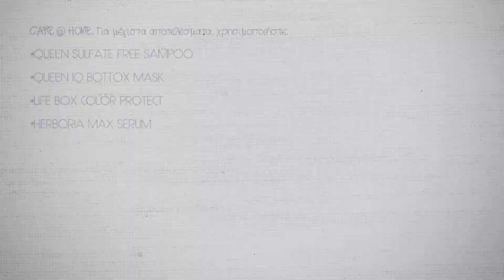Red Copper Colors + Color Lock with Queen Keratin | KYANA PROFESSIONAL HAIR PRODUCTS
Συνδυάζοντας την υψηλή τεχνολογία με τη δύναμη της φύσης η βαφή STUDIO EXPRESSION της ΚΥΑΝΑ, πετυχαίνει την τέλεια κάλυψη των λευκών, ενώ τα μαλλιά διατηρούν την ελαστικότητα, τη λάμψη και τον όγκο τους!
To χρώμα κλειδώνει με την τεχνική του Color Lock χρησιμοποιώντας την Queen Keratin Classic 👑 για ένα μοναδικό αποτέλεσμα που διαρκεί 🔝

Formula:
Colors👉
➡️ 50ml STUDIO EXPRESSIONS 6,4
➡️ 50ml STUDIO EXPRESSIONS 6,6
➡️ 150ml CREAM PEROXIDE vol. 30
➡️ 1,5ml Pigment .6 RED
Protection👉
➡️ Lifebox Skin Protector
Color Lock👉
➡️ Queen Keratin Classic 25ml
➡️ Κλείδωμα με Πρέσα 180 βαθμούς κελσίου

Care at Home💛
➡️ Queen Sulfate Free Shampoo
➡️ Queen IQ Botox Mask
➡️ Lifebox Color Protect
➡️ Herboria Max Serum
➡️ Evozen Hair Spray

ΚΥΑΝΑ HAIR EXPERT: Ελισάβετ Μαγούδη & Εύα Σερδένη
ΚΥΑΝΑ MAKE UP ARTIST: Ειρήνη Γιάντση
MODEL: Μένια Ιωαννίδου
HAIR SALON: Make You Up
PRODUCTION AGENCY: Oxygen Advertising

Fb: ΚΥΑΝΑ Professional Hair Products